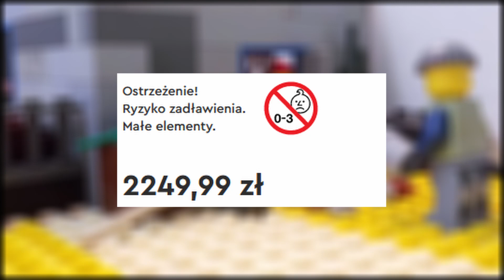Największe zestawy LEGO gościnnie Pudi Ninja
Dzisiaj wraz z pudim ninja przedstawimy wam top 5 największych zestawów lego wydanych do 2020 roku